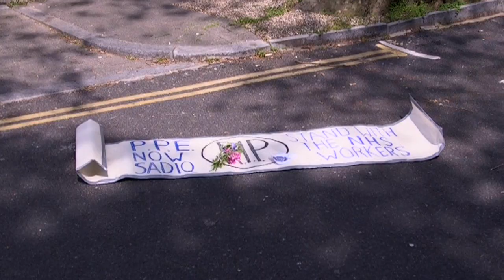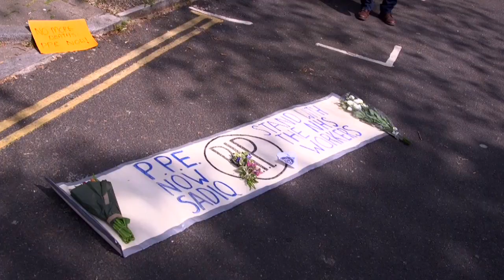Trade Unionists pay tribute to fallen bus drivers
Trade unionists pay their respects to the two bus drivers who have already died at Holloway Garage. Press statement:
'Following the death of two bus workers based there, a small group of local trade unionists from unions including the RMT, UNISON, TSSA and the UCU held a dignified and socially responsible protest outside Holloway garage from 12 noon today to:
. - Pay respects to our departed brothers,
. -Call on Mayor Sadiq Khan immediately to
provide adequate PPE and other protective measures for
all transport workers .
. -Express full support for NHS workers in their growing
campaign for real and effective protection
. -Demand the Tory Government stop putting profit before
people and start to put people before profit - mass testing
NOW'